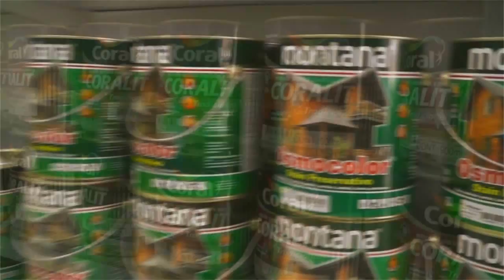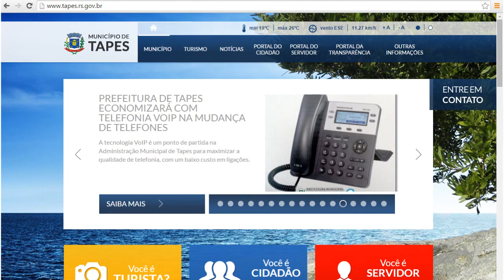PREFEITURA INVESTE EM TECNOLOGIA VOIP